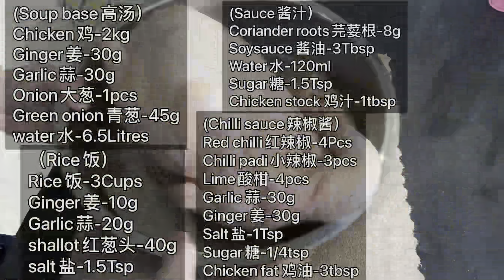Hainanese Chicken Rice海南鸡饭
（recipe食谱）
(Soup base汤底）
Chicken鸡-2kg
Ginger姜-30g
Garlic 蒜-30g
Onion大葱-1pcs
Green onion青葱-45g
Water水-6.5litres

(Rice饭）
Rice饭-3cups
Ginger姜-10g
Garlic蒜-20g
Shallot 红葱头-40g
Salt盐-1.5tsp

(Sauce酱汁）
Coriander roots 芫荽根-8g
Soysauce 酱油-3tbsp
Water水-120ml
Sugar糖-1.5tsp
Chicken stock 鸡汁-1tbsp

(Chilli sauce辣椒酱）
red chilli红辣椒-4pcs
Chilli padi小辣椒-3pcs
Lime酸柑-4pcs
Garlic蒜-30g
ginger姜-30g
Salt盐-1tsp
Sugar糖-1/4tsp
Chicken fat鸡油-3tbsp